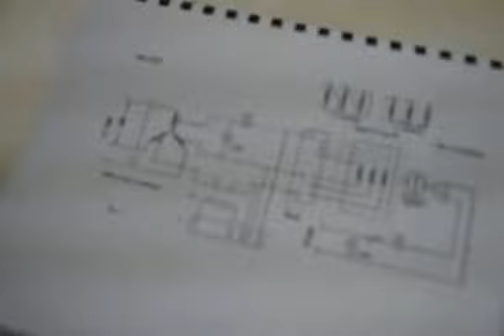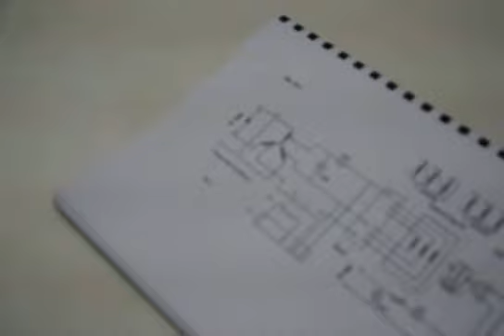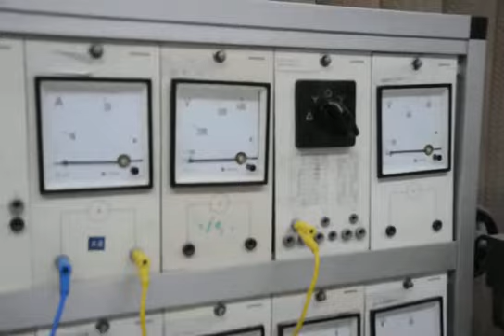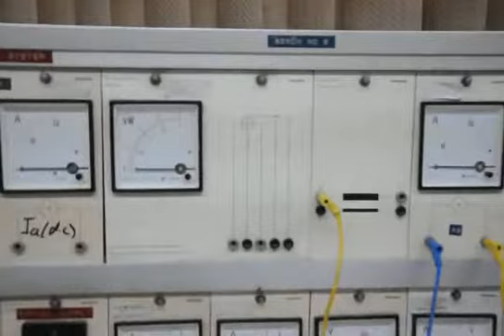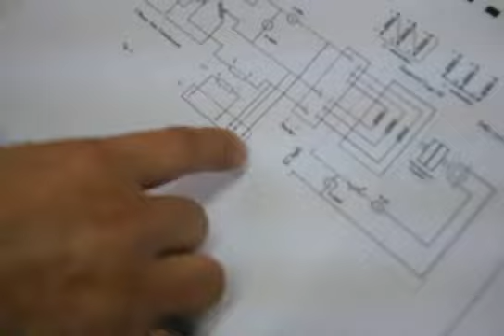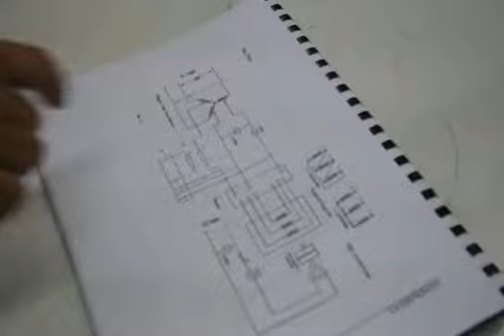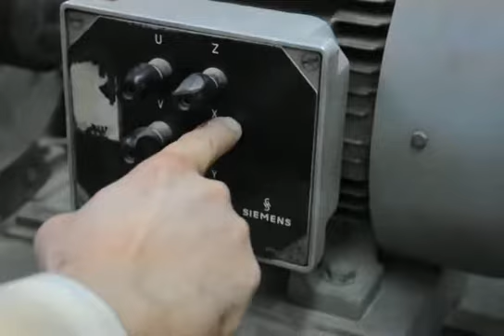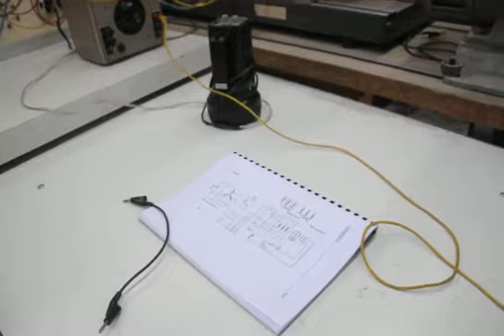التجربة الخامسة load test sequirrel cage تشغيل